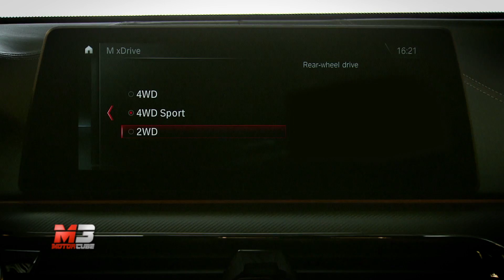NEW BMW M5 2018 - FIRST TEST DRIVE ONLY SOUND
Le immagini della nuova BMW M5 2018